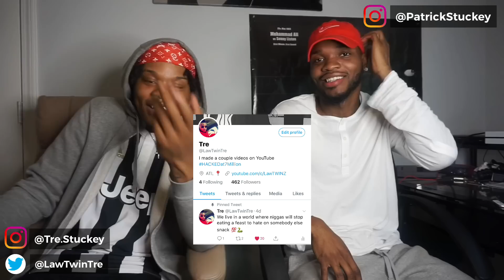Drake “Duppy Freestyle” - Reaction (Waiting on Pusha T Response)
Tre's Twitter:
Twitter.com/LawTwinTre